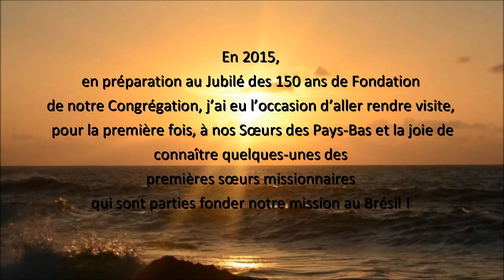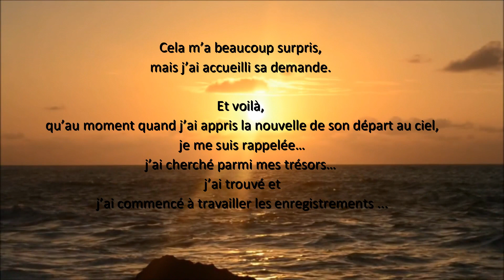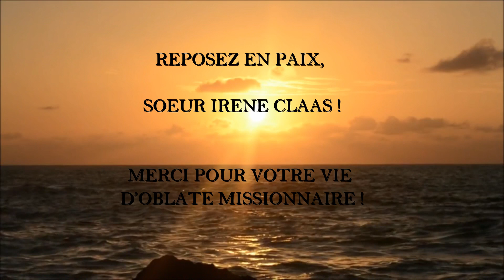Reposez en Paix Sr Irène CLAAS - sous titrée en Français 22/03/2019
En 2015, en préparation au Jubilé des 150 ans de Fondation de notre Congrégation, j’ai eu l’occasion d’aller rendre visite, pour la première fois, à nos Sœurs des Pays-Bas et la joie de connaître quelques-unes des premières sœurs missionnaires qui sont parties fonder notre mission au Brésil !

Parmi les sœurs, j’ai eu la grâce de connaître Sœur Irène CLAAS.
Pendant mon séjour, j’ai eu l’inspiration de les interviewer. Avec Sœur Irène, notre partage était en français et en portugais ! Oui, elle se rappelait encore le portugais !!!

Pendant notre partage, je lui ai demandé si elle voulait bien laisser un message aux sœurs Brésiliennes et d’Amérique Latine... et elle m’a répondu : « oh ! Je ne suis pas digne de laisser un message ... je suis une simple sœur comme vous... ». Et après quelques secondes elle continue : « Oui, je le ferais… mais ce message elles vont l’entendre quand je serais avec le Seigneur ! »

Cela m’a beaucoup surpris, mais j’ai accueilli sa demande.
Et voilà, qu’au moment quand j’ai appris la nouvelle de son départ au ciel, je me suis rappelée… j’ai cherché parmi mes trésors… j’ai trouvé et j’ai commencé à travailler les enregistrements ...

Le résultat ? C’est cette présentation,  avec des extraits de notre partage... à partir desquels  j’ai essayé de faire un montage vidéo...

REPOSEZ EN PAIX, SŒUR IRÈNE CLAAS !

MERCI POUR VOTRE VIE D’OBLATE MISSIONNAIRE !

Dans l’espérance de la résurrection,

Sr Marisa HIPOLITA DUARTE